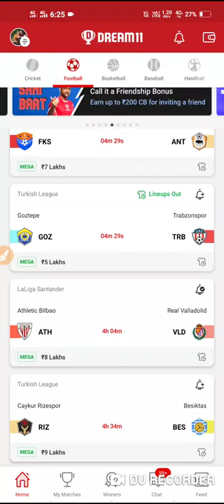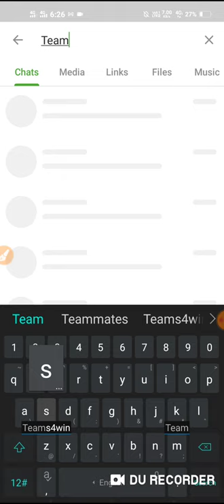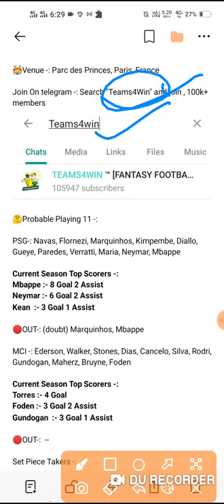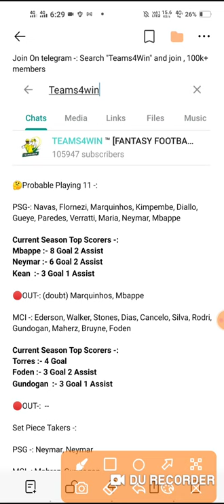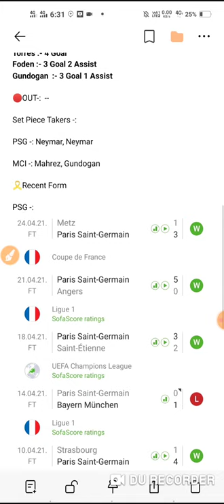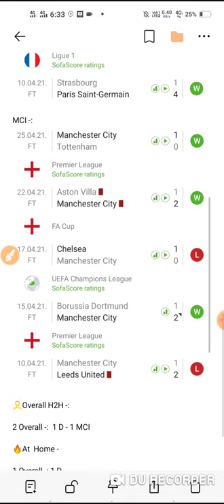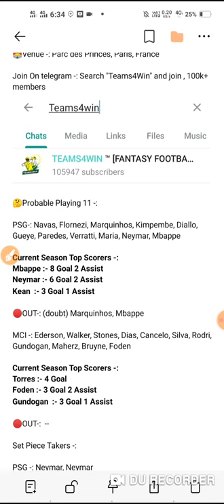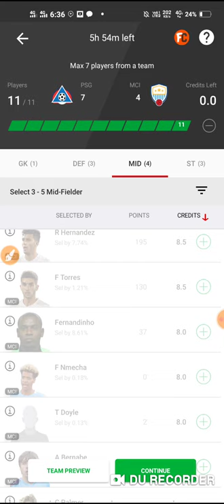PSG vs MCI Dream 11 Football Team | Paris Saint-Germain vs Manchester City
1. This analysis is based on my

2. Dream11 takes great care to comply with all central and state legislation in India to ensure that  users are fully protected. Every contest on  platform is carefully designed to comply with applicable statutes and regulations in India.